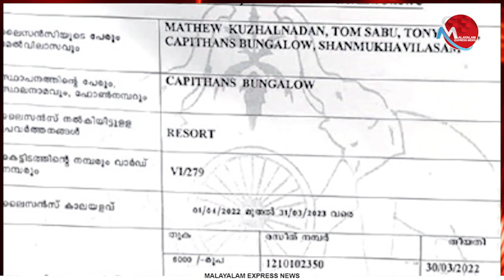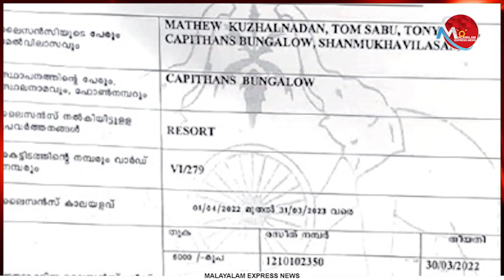കുഴൽനാടന്റെ വക്കും പഴയ ചാക്കും ഒരേപോലെയാണ്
Tag-Generator-Youtube-malayalam news-global